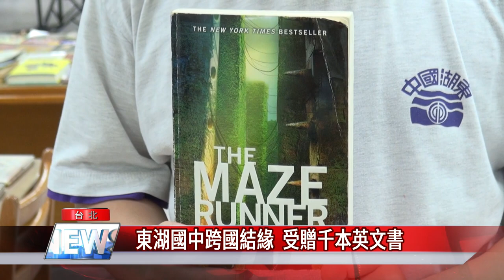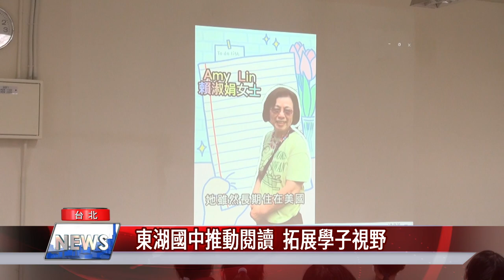北市 校園|東湖國中跨國結緣 受贈千本英文書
東湖國中致力於提升校園閱讀風氣，長期旅居美國的台灣人Amy Lin女士，透過網路看到東湖國中的努力，透過Books For Taiwan送書到臺灣專案，主動提供一千多本英文書籍給東湖學子，藉由推廣英語閱讀，拓展學生視野。